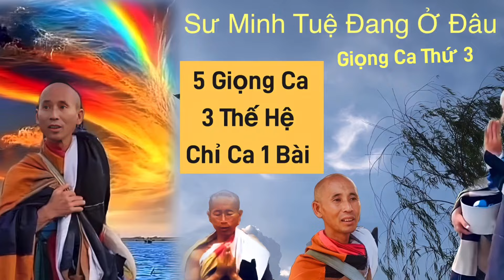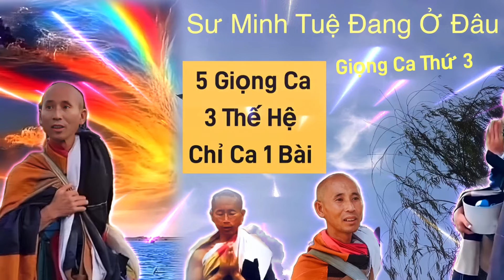Sư Minh Tuệ Đang Ở Đâu | Minh Tuệ Nhạc | Những Bài Hát Việt Nam Phổ Biến Nhất | Giọng Ca Tỏa Sáng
Sư Minh Tuệ Đang Ở Đâu Là Ca Khúc Được 5 Giọng Ca và 3 Thế Hệ Thể Hiện Thuộc Những Bài Hát Việt Nam Phổ Biến Nhất Hát Về Tu Sĩ Đầu Đà Phật Giáo THÍCH MINH TUỆ.
+Dấu thời gian của các giọng ca hát bài "Sư Minh Tuệ Đang Ở Nơi Đâu" :
1_Giọng ca thứ nhất (00:01)
2_Giọng ca thứ 2 (02:50)
3_Giọng ca thứ 3 (06:02)
4_Giọng ca thứ 4 (09:24)
5_Giọng ca thứ 5 (12:20)
Bản quyền thuộc về @DINHCTTV007
Bản quyền thuộc về Đồ chơi-Âm nhạc-câu cá
© Copyright by @DINHCTTV007 ☞ Do not Reup
● Đừng quên Đăng ký để cập nhật những bản nhạc mới nhất hiện nay các bạn nhé!_Không Reup
+Bản chép lời bài hát "Sư minh tuệ đang ở nơi đâu"

[Lời thơ]
Xa xôi chốn trời cao
Nỗi nhớ tựa mây bay
Sư minh tuệ giờ bốn phương
Tìm đâu thấy bóng sư

[Lời thơ 2]
Đêm nay lòng quạnh hiu
Chắp tay nguyện một lần
Gặp lại bóng hình xưa
Thầm mong sư an lành

[Điệp khúc]
Thương nhớ sư ngày ấy
Tâm tịnh giữa chốn này
Nụ cười hiền rạng ngời
Ngồi đây mong nhớ sư thầy thích minh tuệ

[Lời thơ 3]
Bắc trung Nam vang vọng
Tiếng giảng thầy từng trao
Nguyện cầu dưới trăng sao
Sư thầy giờ nơi nao

[Bridge]
Gió đưa lạc chốn cũ
Phấn tảo Y  nhạt nhòa
Ánh mắt sư tĩnh tại
Tôi vẫn nhớ sư thầy

[Điệp khúc]
              (Hết)